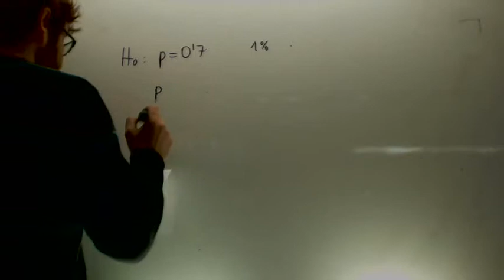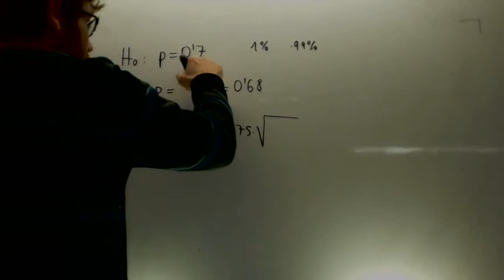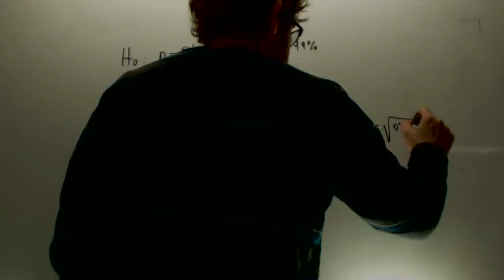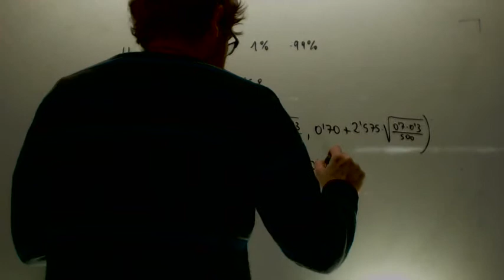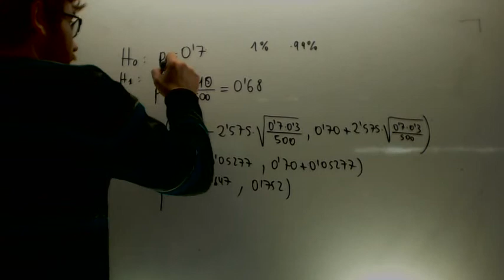Intervalo de confianza para la proporcion Matematicas 2º Bachillerato Academia Usero Estepona